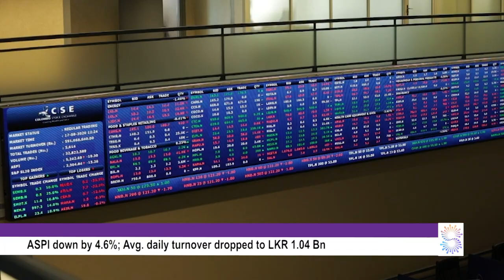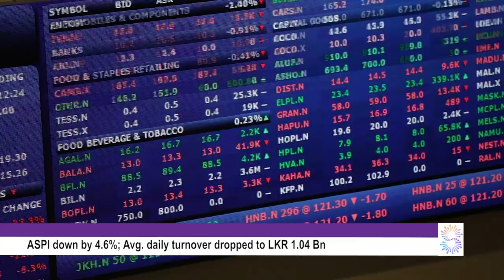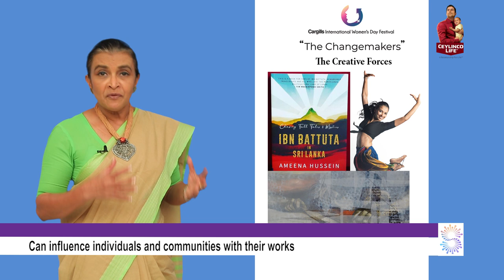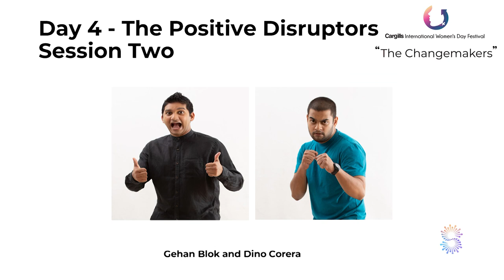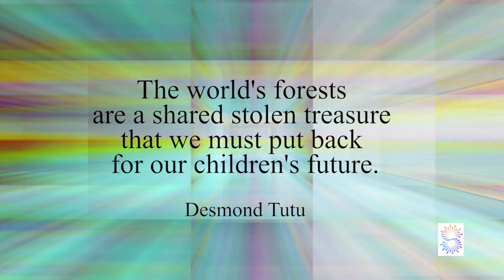Kaleidoscope with Savithri Rodrigo 45 19.03.2021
The Lego Colosseum, Olympic’s oldest torchbearer, Swan Lake on ice, the creative force of powerhouse women, open sourcing the ocean strainer, the Nuwara Eliya races get inclusive, dazzling metal, news on stocks, oil & gold plus loads more while celebrating the world’s forests on Kaleidoscope this week.